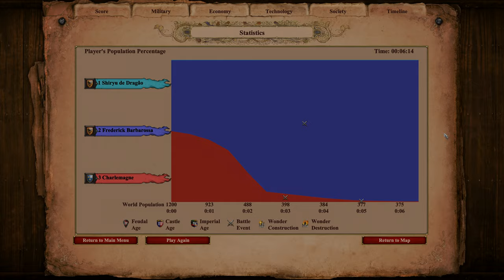AoE II: Definitive Edition | 600 Paladins vs 600 Elite Teutonic Knights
0:04 600 Paladins vs 600 Elite Teutonic Knights
2:11 600 Elite Teutonic Knights vs 600 Paladins
4:40 50 Paladins vs 30 Elite Teutonic Knights
5:31 40 Paladins vs 40 Elite Teutonic Knights

The Paladin is a heavy cavalry unit in Age of Empires II that can be trained at the Stable once the Imperial Age is reached. Like most other cavalry, Paladins are strong and agile. They are considered to be one of the strongest and most cost effective units in the game.

Despite lacking Bloodlines, the Franks have the strongest Paladin in the game due to their civilization bonus which grants them +20% HP. The Lithuanians can potentially have the strongest Paladin thanks to their Relic bonus. Despite lacking Husbandry, the Cumans have the fastest Paladin in the game due to their civilization bonus that makes them +15% faster.